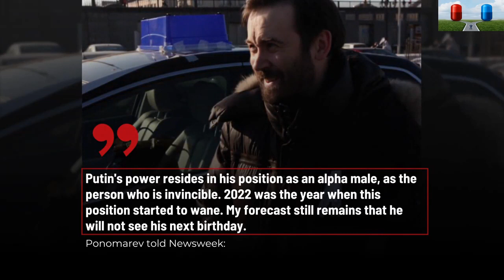Vladimir Putin will be assassinated by Kremlin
Vladimir Putin will be assassinated by Kremlin insiders by October, exiled Russian politician Ilya Ponomarev has claimed.